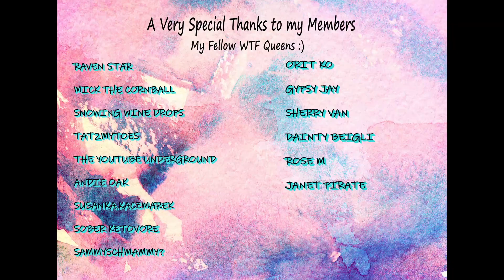Foodie Beauty - WTF IS HAPPENING? - CHANTAL BUYS A HIJAB AND THINKS SHE CAN CHANGE HER PERSONALITY-